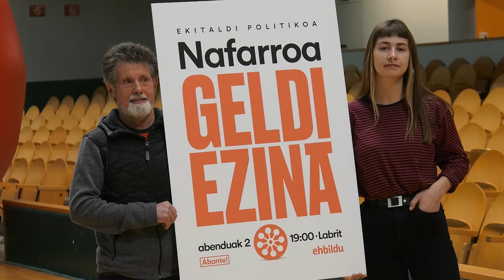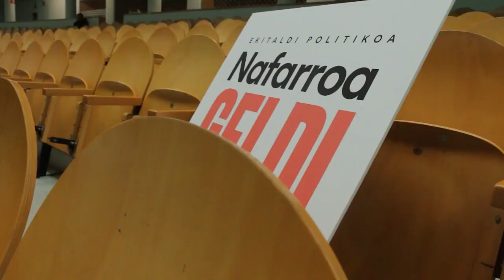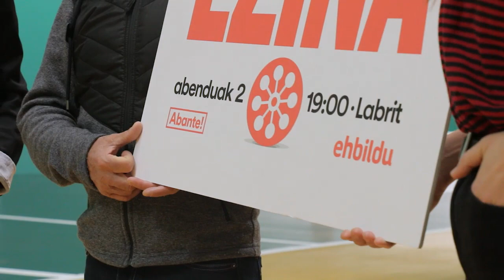Bakartxo Ruizek abenduak 2ako Labriteko ekitaldi politikoa aurkeztu du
00:00 Euskara
04:40 Castellano